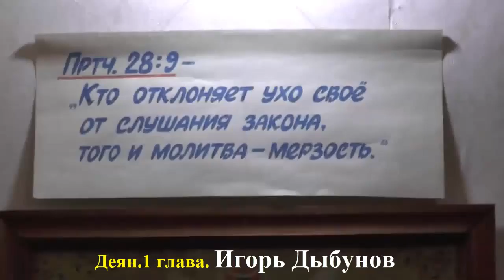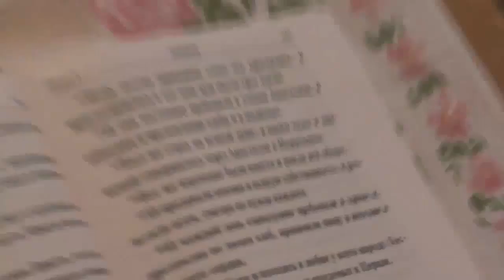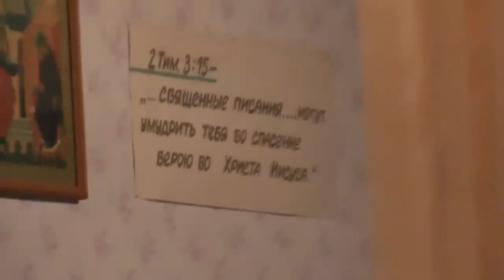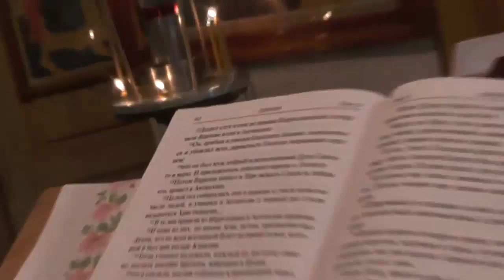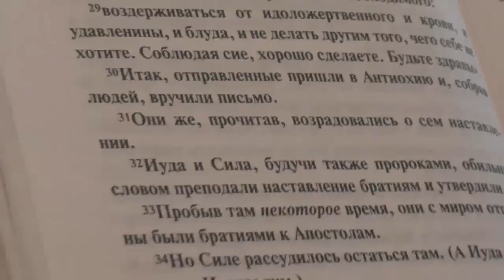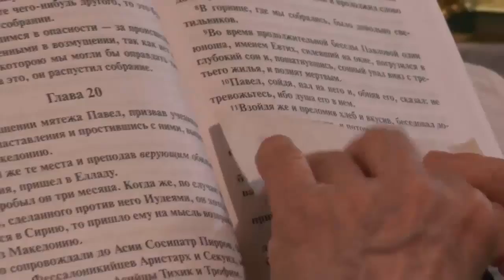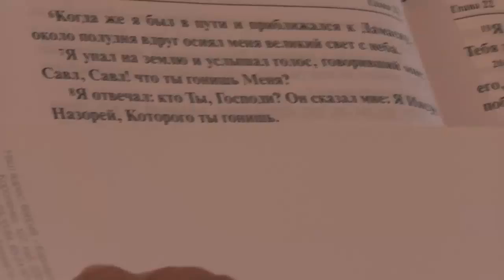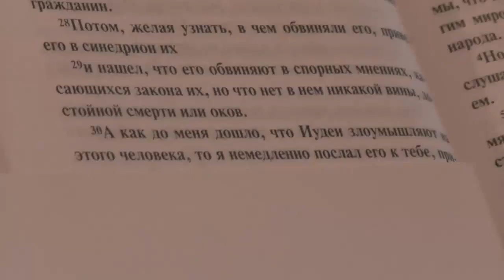Пасха Христова! Чтение книги "Деяния Апостолов". 11.04.15.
Записана: Апрель 2015 года.
Подробнее об этой беседе:

СОДЕРЖАНИЕ:

0:00 -- НАЧАЛО ЗАПИСИ

Собрания.(община)